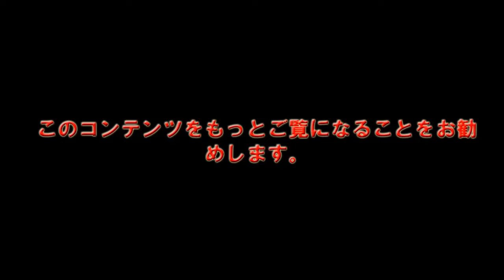「友人に会いに行く」と自宅を出る／高３女子遺棄事件の経過。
# TT news